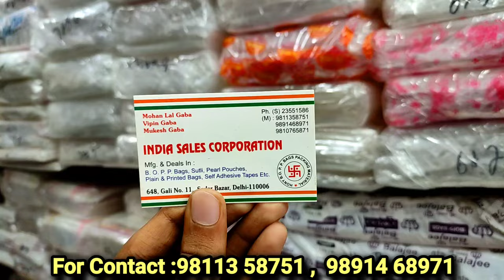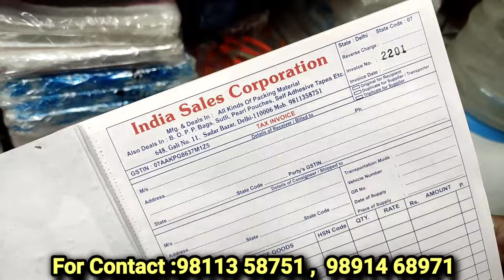Packing materials wholesale market in sadarbazar || Delhi plastic wholesale market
Hii friends,

Indian sales corporation

Address: Shop no : 648, Green market, Delhi -110006

highprofitbusinessidease-commerce packing materials
for online sellers
Gift Packaging Materials wholesalers